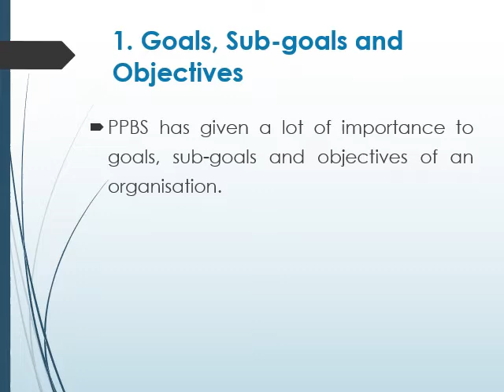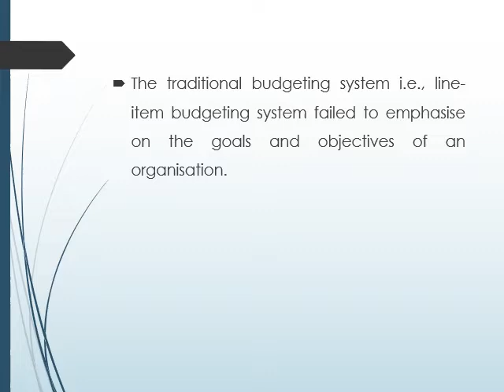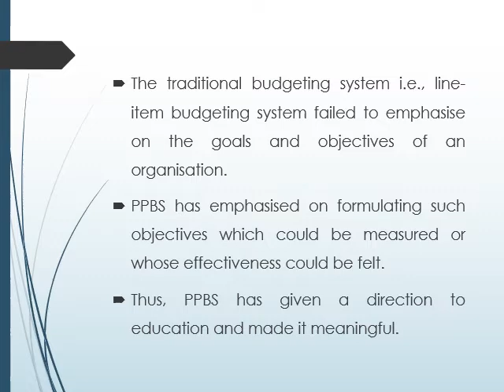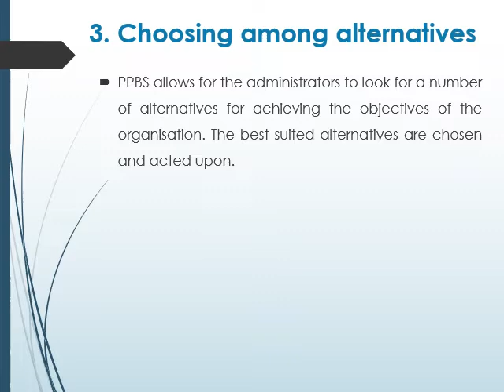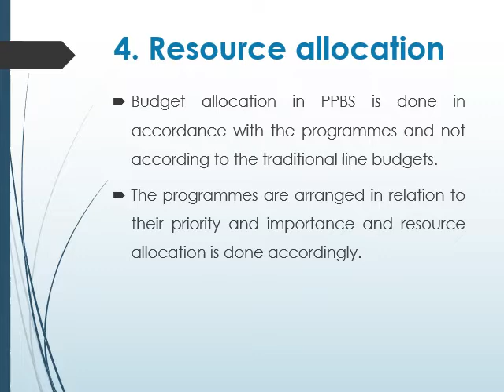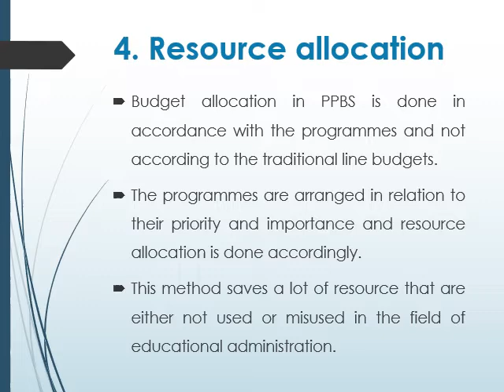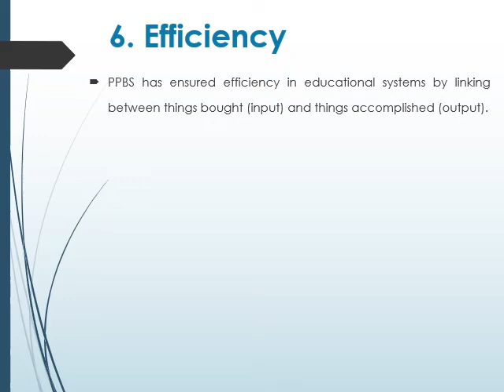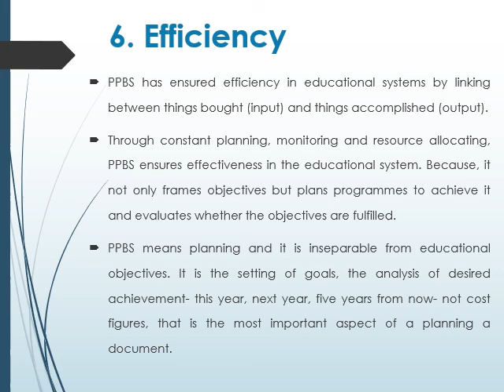PPBS and education: positive effects